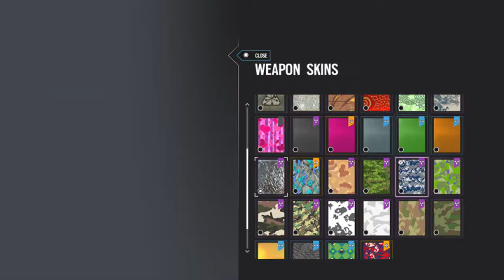Tom Clancy's Rainbow Six® Siege_20180811111135